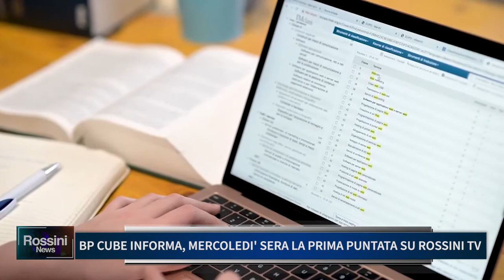BP CUBE INFORMA, MERCOLEDI' SERA LA PRIMA PUNTATA SU ROSSINI TV